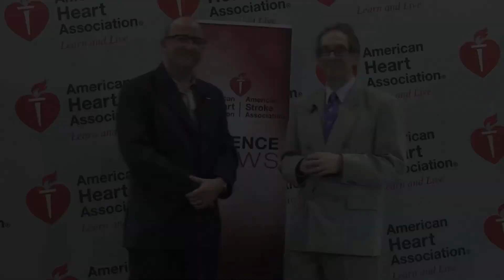Next Big Thing in Stroke Part 2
Michael Tymianski and Lewis Morgenstern at the International Stroke Conference 2013 talk about The Next Big Thing in Stroke - Neuroprotection - Good and Bad News; and Race, Ethnic, and Socioeconomic Disparities throughout the Globe.